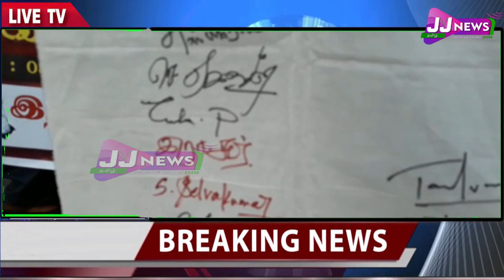vlur District News#JJTVNEWS devotional and news television 2